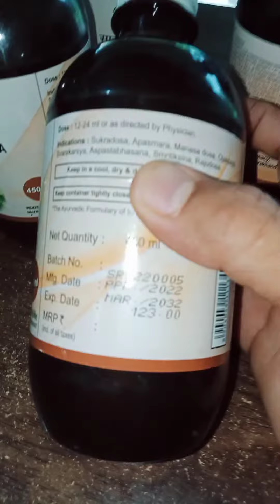Patanjali Sarasvatarista syrup divya Sarasvatarista